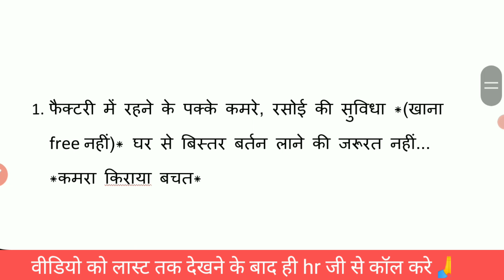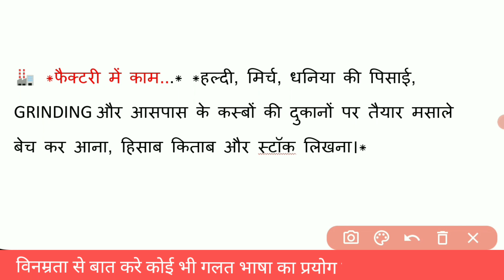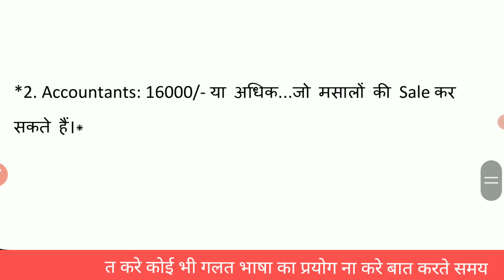राजस्थान मे मसाले की फैक्ट्री मे काम करने का सुनहरा मौका || Masala factory in Rajasthan || job in rj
Join our whatsapp groups for
newly job updates

u

factory job,masala,masala business,packing job,masala company job,masala packing business,packing staff for masala factory,requirment in paan masala factory,aachi masala factory recruitment,masala company job in lahore,how is maggi masala made in factory,mdh masala packing job,factory mein maggi masala kaise banta hai,oaan masala factory mai supervisor ki avshyakta hai,delivery job,masala packing work from home job in tamil,data entry job